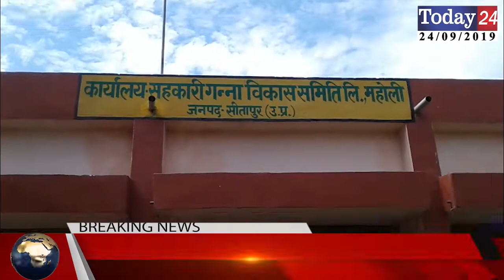महोली तहसील में किसानों के लिए पांच दिवसीय मेले का हुआ आयोजन | Today24